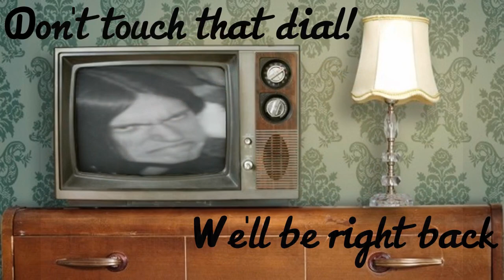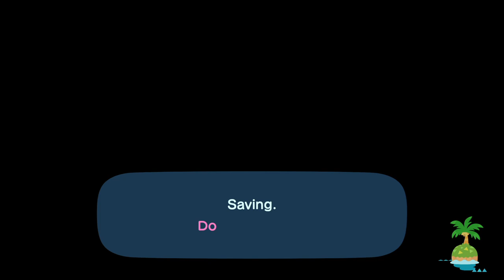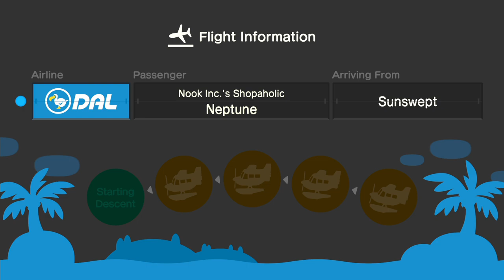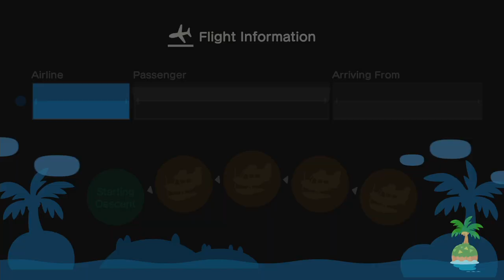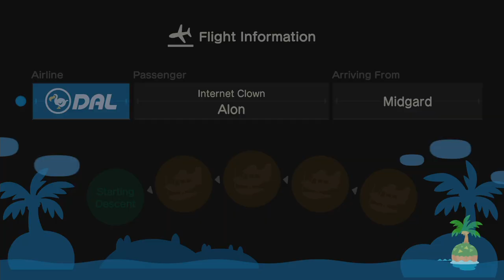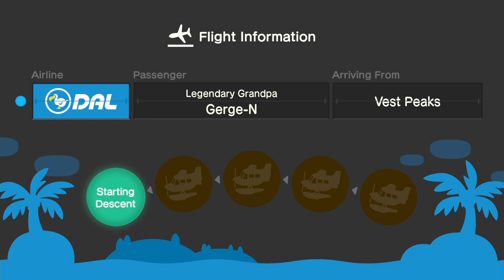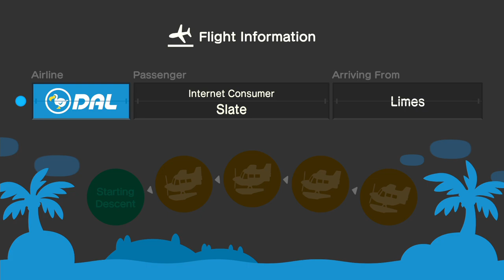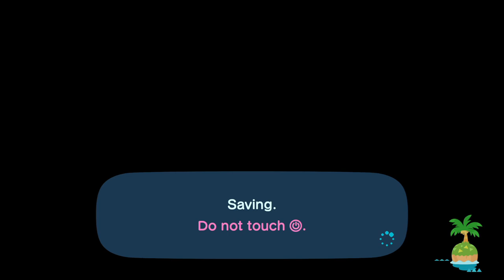Plazethrough: Animal Crossing: New Horizons (Part 2)